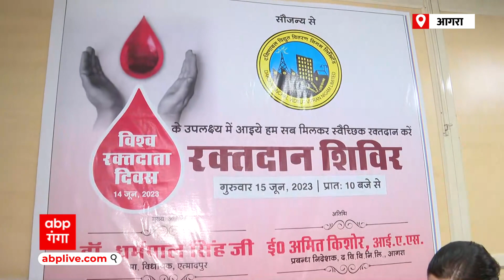Agraके DVVNL के मुख्यालय पर रक्तदान शिविर का आयोजन, अधिकारी-कर्मचारियों ने 100 यूनिट ब्लड डोनेट किया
विश्व रक्तदाता दिवस के मौके पर आज आगरा स्थित डीवीवीएनएल के मुख्यालय पर रक्त दान शिविर का आयोजन हुआ। इस ब्लड डोनेशन कैंप का उद्घाटन एत्मादपुर विधायक धर्मपाल सिंह ने किया। इस मौके पर डीवीवीएनएल के अधिकारी और कर्मचारियों ने 100 यूनिट ब्लड डोनेट किया। इस ब्लड डोनेशन कैंप को सरोजिनी नायडू मेडिकल कॉलेज की तरफ से आयोजित कराया गया